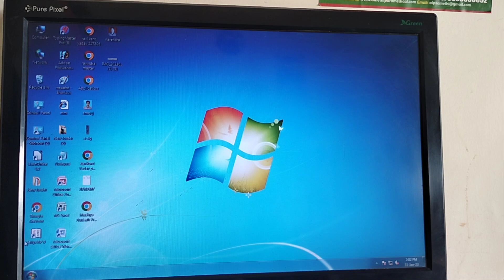computer format painter# ka prayog kaise kiya jata hai#by ravi kant computer